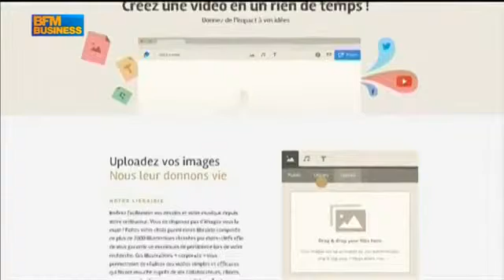BFM BUSINESS BFM ACADEMIE 1 4 FINALE PART 1 30 05 2014 POP IN THE CITY SD